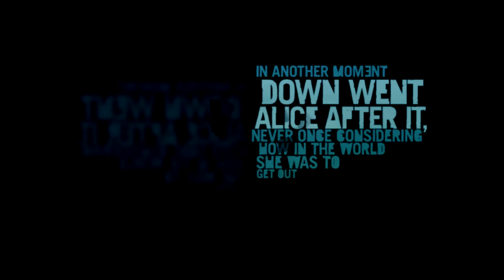Far Cry 3: Escape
Welcome back to another series! Join Ollie in Far Cry 3 as he escapes Vaas's group. Hope You Enjoy!